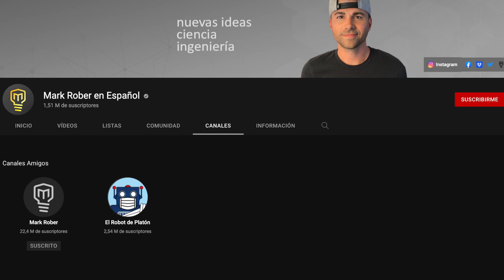Un Momento Inolvidable